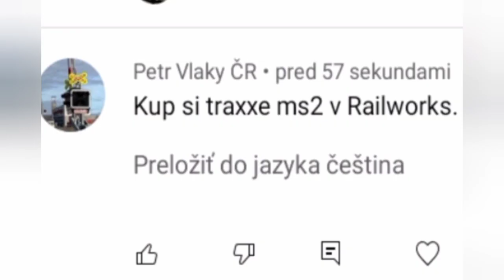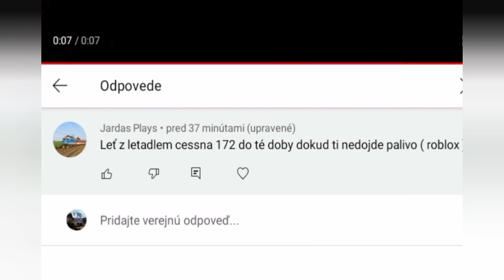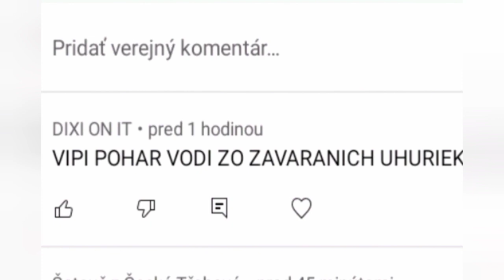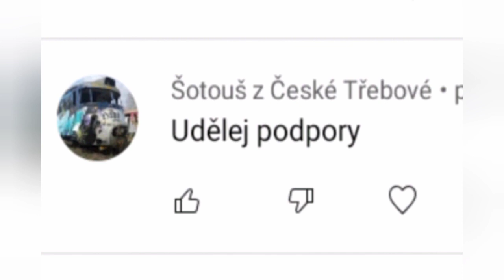Samuel Dz. plní vaše úlohy 1